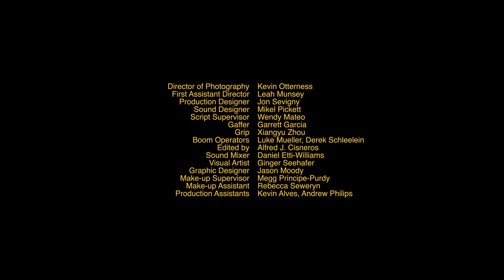Corri and Sara Are Famous - You've Got A Lot To Say About Cher - S1E3